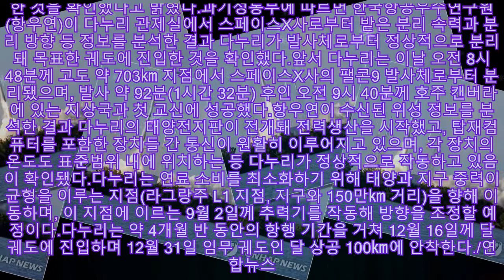과기부 "한국 첫 달탐사선 다누리, 전이궤도 성공적 진입"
,첫 달탐사 궤도선,
과기부 "한국 첫 달탐사선 다누리, 전이궤도 성공적 진입" 과학기술정보통신부(과기정통부)는 5일 오전에 발사된 한국의 첫 달 궤도선 '다누리'가 이날 오후 2시 기준으로 달 전이궤도에 성공적으로 진입한 것을 확인했다고 밝혔다.과기정통부에 따르면 한국항공우주연구원(항우연)이 다누리 관제실에서 스페이스X사로부터 받은 분리 속력과 분리 방향 등 정보를 분석